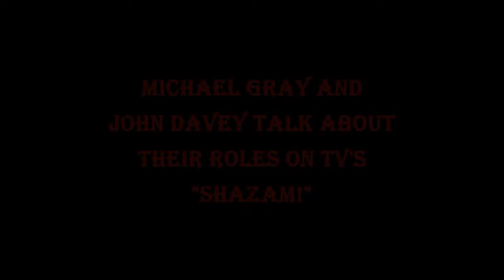Michael Gray and John Davey talk about TV's "Shazam!" Part 2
It's the second part of the panel discussion featuring Michael ("Billy Batson") Gray and John ("Captain Marvel") Davey of TV's Saturday-morning "Shazam!" series. In this one, Michael Gray talks about working with the great Les Tremayne, who played Mentor, and he and John Davey share other great insights from the show. It was all part of the 10th anniversary edition of the Great Lakes Comic Con at Macomb Community College in Warren, Michigan, on Saturday, February 22, 2020. Thanks so much to the show's organizers for bringing us a great panel! Look for part 1 of the discussion on this same channel, as well as an interview with the first Captain Marvel of the series, Jackson Bostwick, from a few years ago.